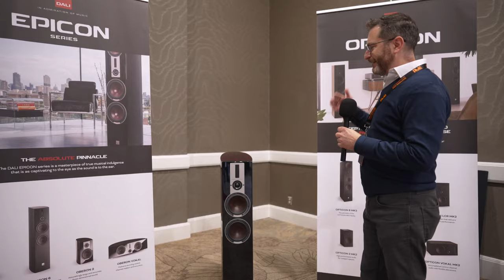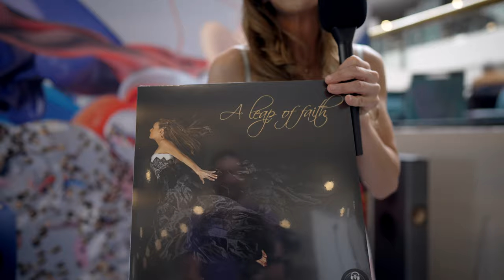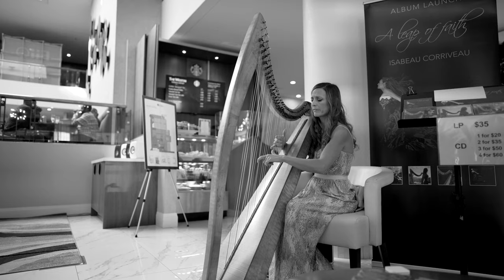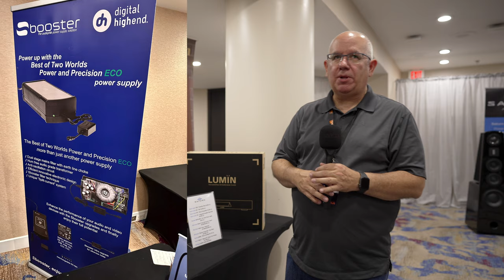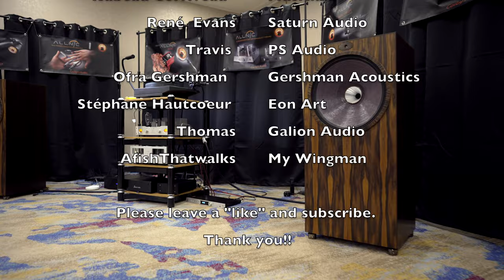Toronto Audiofest 2022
This was my first audio show!

0:00 Intro
0:27 Lewis - Audio Excellence
1:43 Jason Zidle - Dali
7:53 Isabeau Corriveau - Musician
13:00 René  Evans - Saturn Audio
20:05 Travis - PS Audio
22:12 Ofra - Gershman Acoustics
25:10 Stéphane - Eon Art
30:24 Thomas & Stereo - Galion Audio
33:47 Wrap up
34:56 Credits